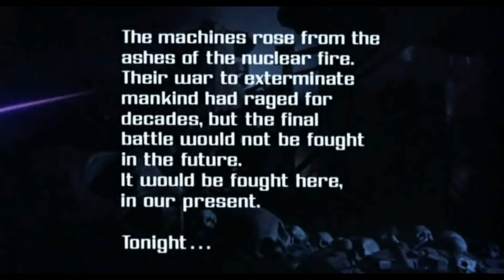ВидеоСалон 80-90-х (часть-4) фильмы из детства